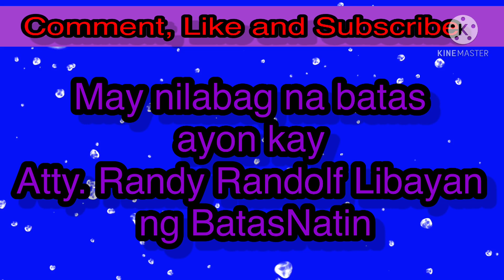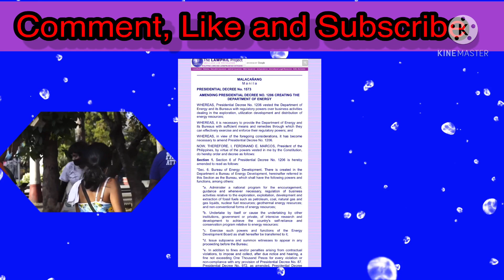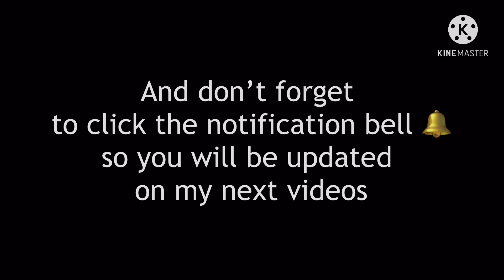Ivana Alawi Makakasuhan ba? | Bakit? | BATASnatin | Atty Libayan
Ms. Ivana Alawi meron ba talaga nilabag na batas?
Papaliwanag ni Atty. Libayan

Video Credits to Ivana Alawi and Atty. Randy Randolf Libayan.